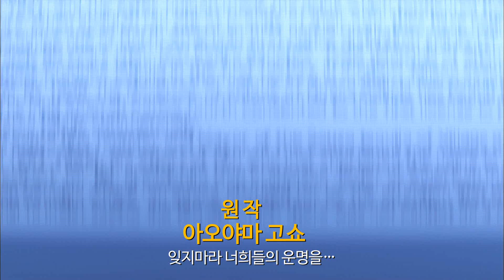(극장판 명탐정 코난) 순흑의 악몽 티저 공개!!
코난 vs 검은 조직
잃어버린 기억을 둘러싼 역대 최강의 블랙 미스터리!
(명탐정 코난 : 순흑의 악몽) 8월 대개봉!!!